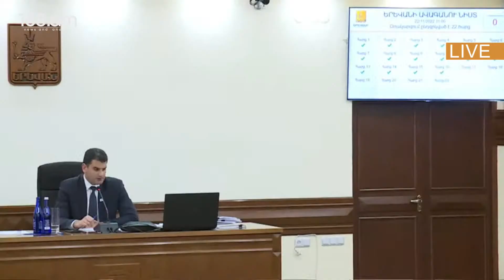Երևանում տոն օրերից բացի՝ հարսանիքին, ծնունդին,կնունքին չի կարող հրավառություն իրականացվել.Ավինյան